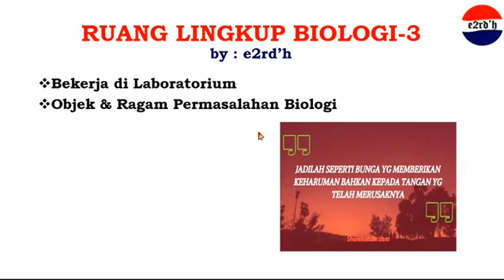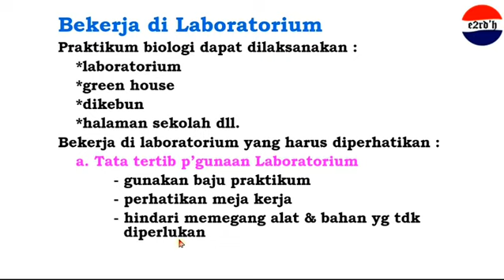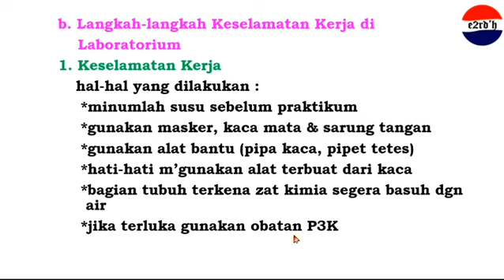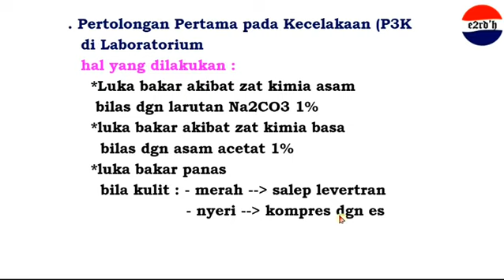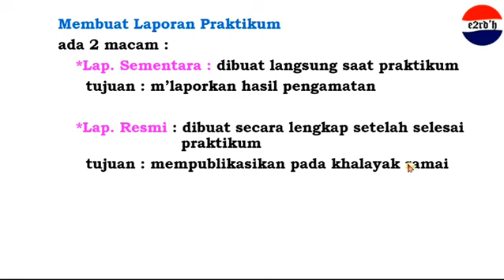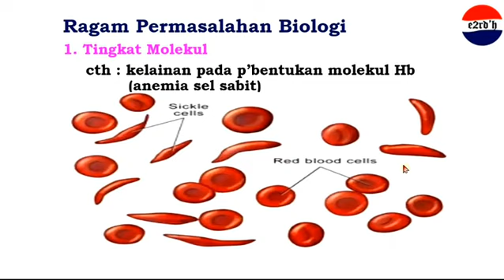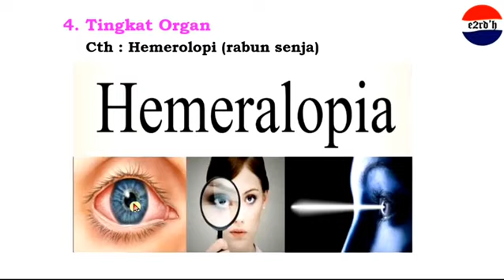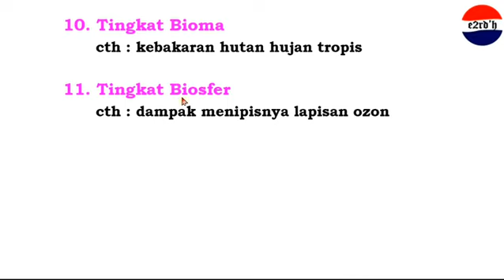RUANG LINGKUP BIOLOGI 3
Ruang Lingkup Biologi bagian 3 menjelaskan bekerja di laboratorium dan Objek serta ragam permasalahan biologi.
Kerja di laboratorium perlu diperhatikan :
1. Keselamatan kerja
2. Pertolongan pertama pada kecelakaan di laboratorium.
Objek dan ragam permasalahan biologi mulai dari tingkat molekuler,  sel, jaringan, organ, sistem organ, individu, dan biosfer.